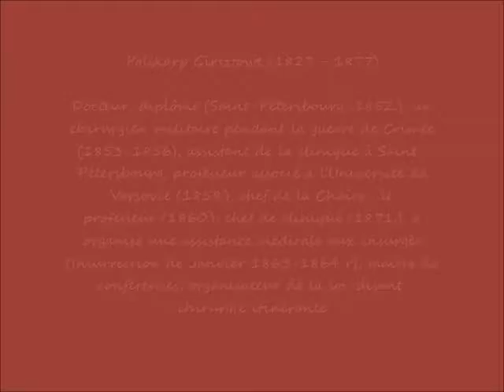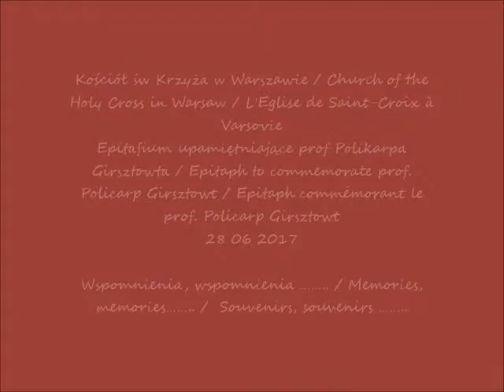2019 08 09 2019 08 08 Warszawa Stare Powązki cmentarz Słynni profesorowie cz 1 Polikarp Girsztow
Słynni profesorowie Uniwersytetu Warszawskiego / Famous professors of the University of Warsaw  / Professeurs célèbres
de l'Université de Varsovie
Polikarp Girsztowt (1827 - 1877) profesor Uniwersytetu Warszawskiego / Professor at the University of Warsaw / professeur à l'Université de Varsovie
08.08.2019